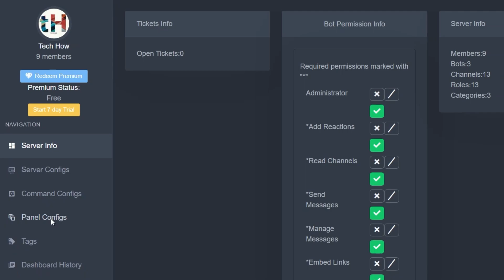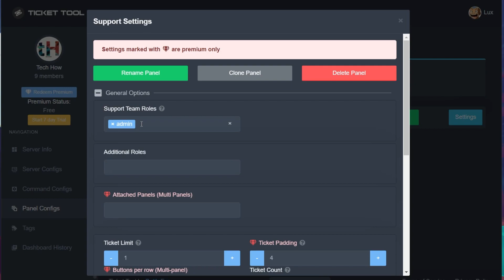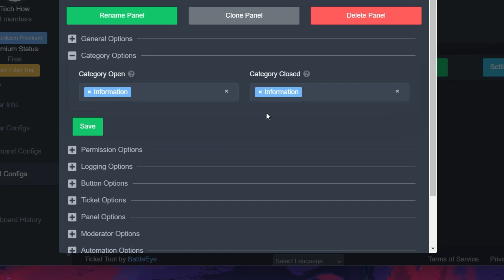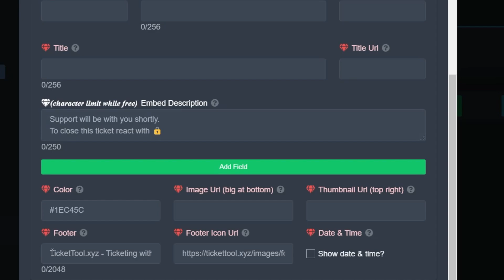How To Create Support Tickets for your Discord Server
A short tutorial on how to create support tickets for your Discord server.